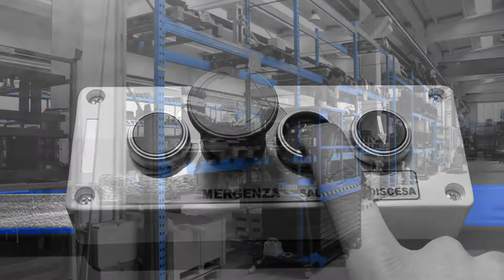ARMANNI® On Board Operator Lift Table - Tavola elevatrice con operatore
ARMANNI® produces a broad range of customized and bespoke solutions for handling materials.
Here's a short video of one of our lift table with on boad operator. According to the customer's needs we made a special gate that can be opened only by pushing a consent button, in order to guarantee lifting operations in full safety.

     Forklift producers since 1976
..lightening you load, lifting you up..

ARMANNI® produce una vasta gamma di carrelli elevatori, transpallet e tavole elevatrici personalizzate per ogni tipologia di carico a seconda delle specifiche del cliente.
Questo è un breve video di una delle nostre tavole elevatrici con operatore a bordo. In accordo con il cliente si è optato per un cancello apribile tramite pulsante di consenso al fine di garantire le operazioni di carico e scarico in piena sicurezza.

                   Produttori dal 1976
...alleggeriamo il peso del vostro lavoro..

S/N: 68963